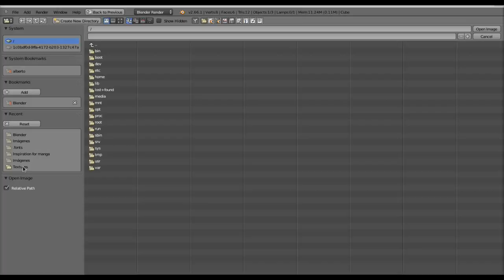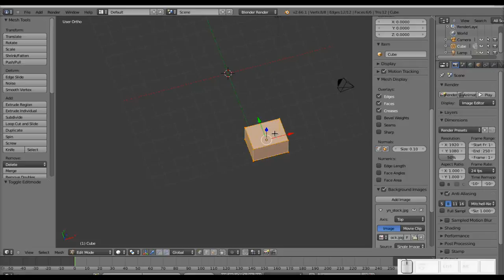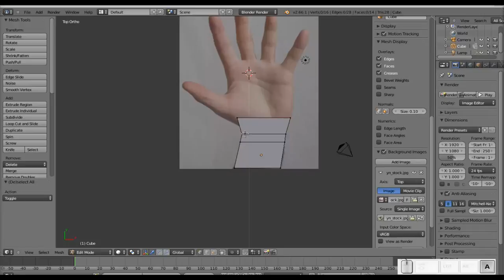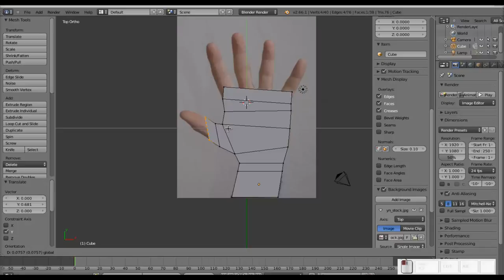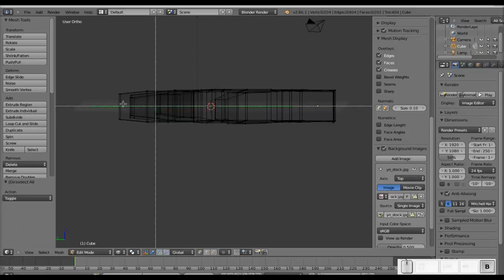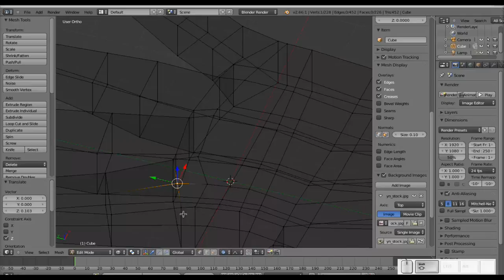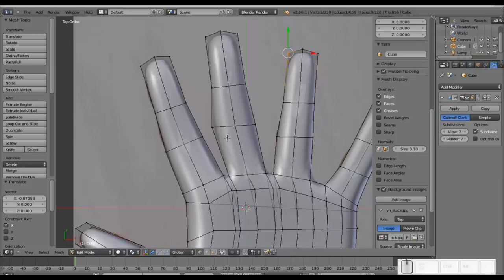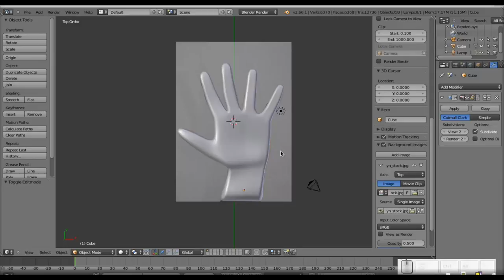Blender: Modelando una mano. Primera parte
En este vídeo para mi blog Diseño Libre comenzamos una serie de vídeos en donde veremos cómo modelar y finalmente, animar una mano. El archivo .blend correspondiente a este vídeo, lo pueden encontrar en el blog.